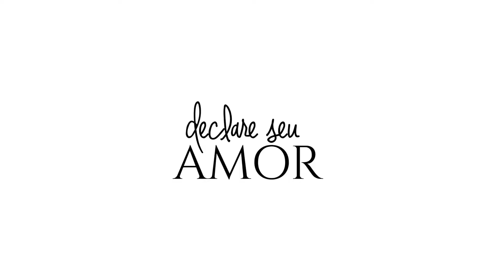ALIANÇA EM OURO RETA COM BRILHANTE - AS0477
MATERIAL - Ouro Amarelo 18kl
PESO APROXIMADO DO PAR - 10,8 Gramas (valor referente ao par).
ESPESSURA APROXIMADA - 1,3 mm
CONFORTO - Anatômica-Simples
FORMATO EXTERNO - Reta
ACABAMENTO - Liso (Polido)-Misto (Fosco e Liso)
ESTILO - Noivado / Casamento-Bodas
DETALHES - Canaleta Fosca
PEDRA - Com Pedra-Sem Pedra
TIPO DE PEDRA - Diamante
LAPIDAÇÃO - Brilhante
QUANTIDADE DE PEDRAS - 01
PONTUAÇÃO - 2,2 Pt